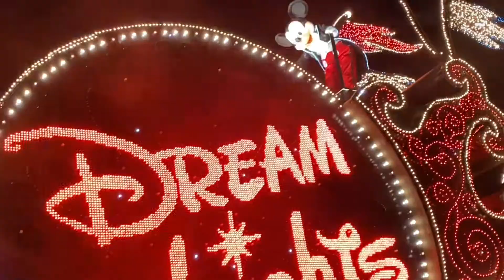【東京ディズニーランド】エレクトリカルパレード「ドリームライツ」フルバージョンTokyo Disney Land - Electrical Parade Dream Lights Full ver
東京ディズニーランドのナイトタイムパレード、東京ディズニーランド・エレクトリカルパレード「ドリームナイツ」のフルバージョンです。